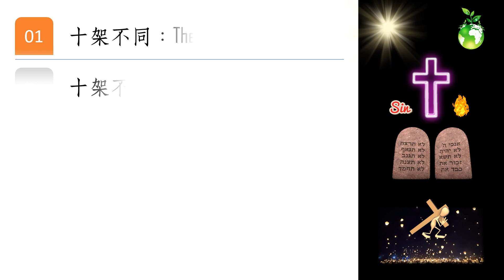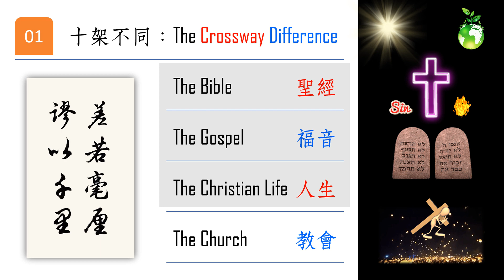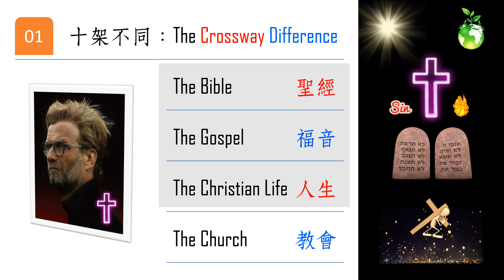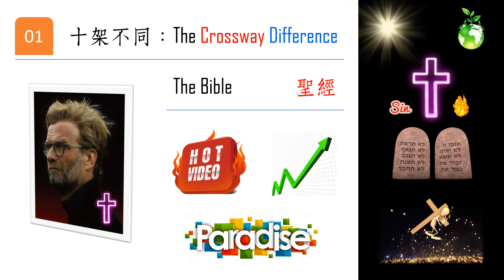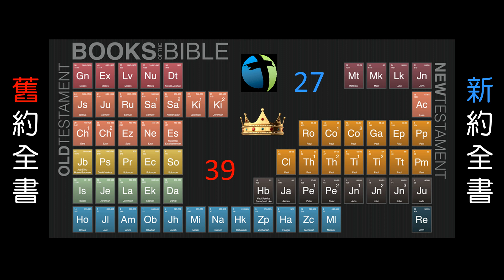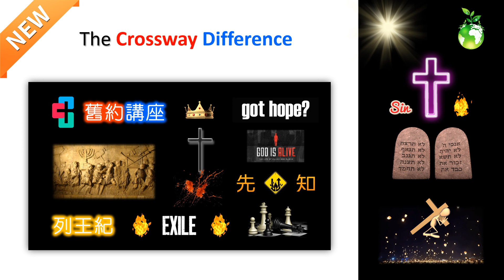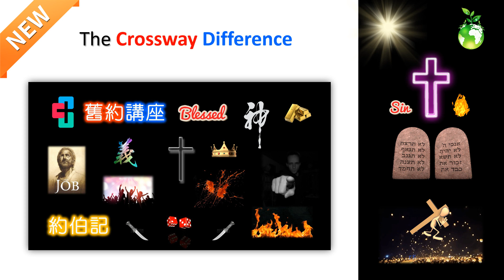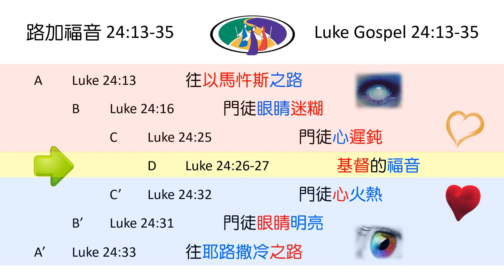[林鍵] 2024.02.28 《十架基督：與眾不同 2 of 5》 [異象分享]